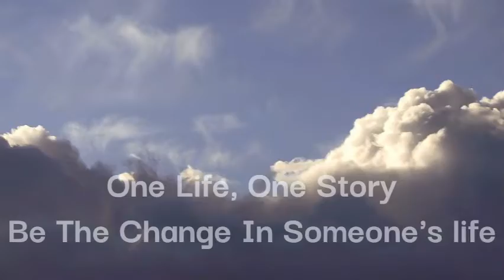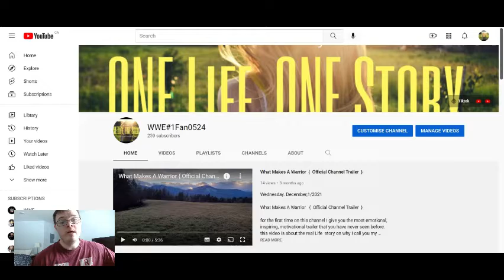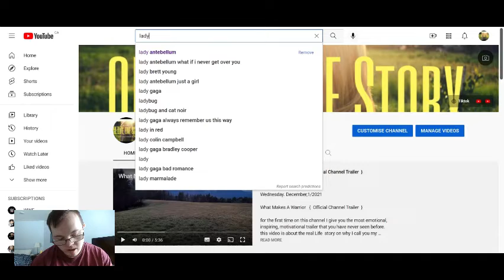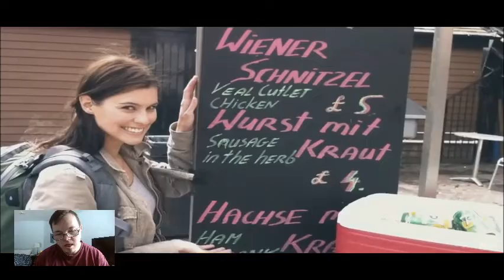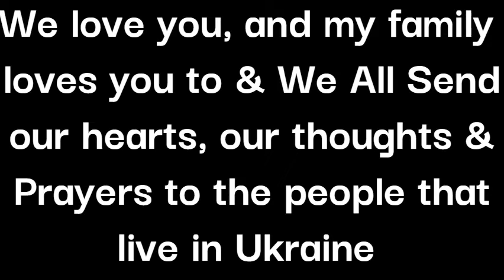Lady Antebellum - Just A Kiss { Official Music Video Reaction }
Wednesday. March,16/2022

Behind The Music Video:
in the United States , the song debuted at number 28 on the billboard Hot Country Songs chart and appeared at number 7 on the billboard Hot 100 . it later topped the country. the song peaked at number 13 in Canada, 22 in Japan and reached the top 80 In Australia and Slovakia. Shaun Silva directed a well receive music video for the song. it portrays the story of two young lovers, Joy played by actress/ modal Danielle Donn and brady , set against a backdrop of scenery of Europe

About WWE#1Fan0524:
here on this channel I create content that you can all relate to to get you through the rough times in life I know that the struggles can get rough sometimes but life is too short if you are being bullied in school because of the way you look and the way you dress don't think any less of yourself cause you know down deep in your heart you are worth it, you are beauitful and you are enough

you don't have to change for nobody cause the only one person that needs to know that is you we all go through struggles everyday that's why when you watch my videos I can help you to become someone that everyone loves you to be I did not come up with my lifestyle quote One Life, One Story this was a quote that was given to me from my former pastor, Pastor Michael from the Southside Church the way he spoke it, the way he said it it Changed My Life Forever if you can live then I can live it